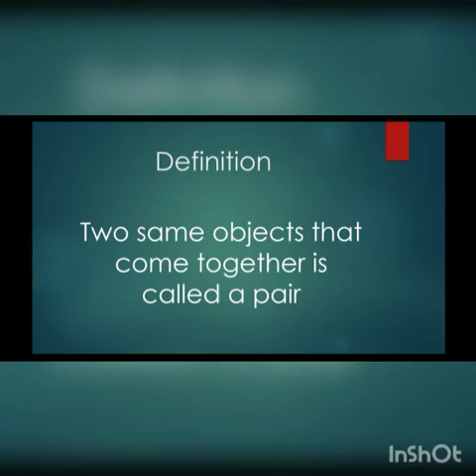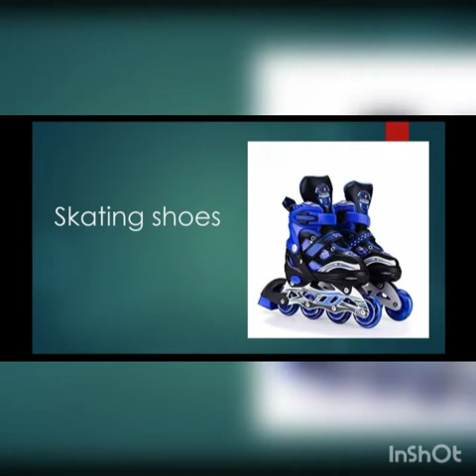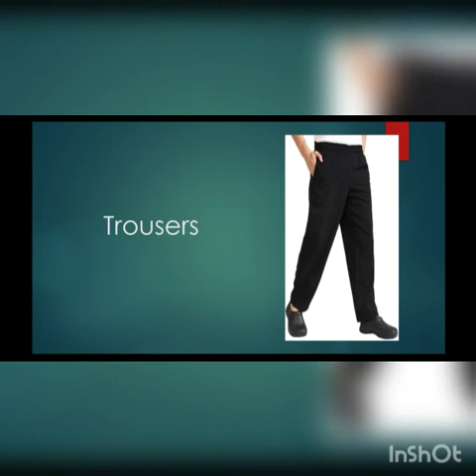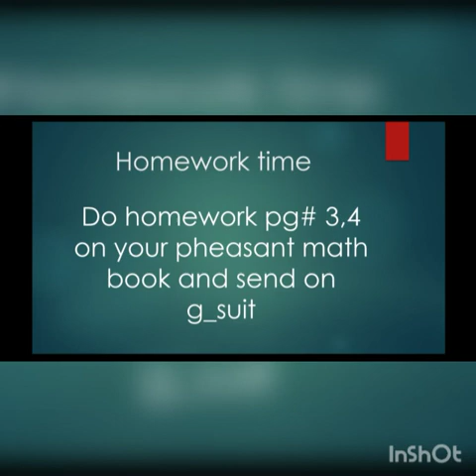pair Activity...nursery class. ..23.03.21